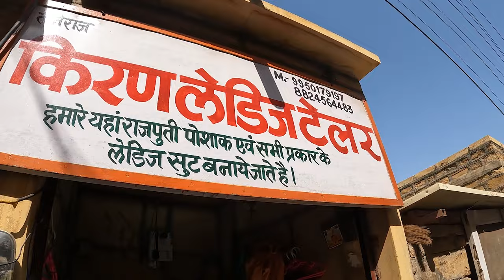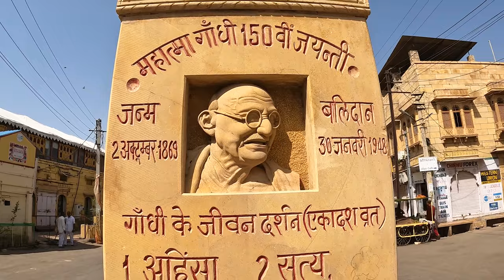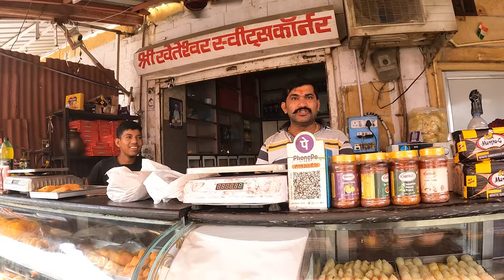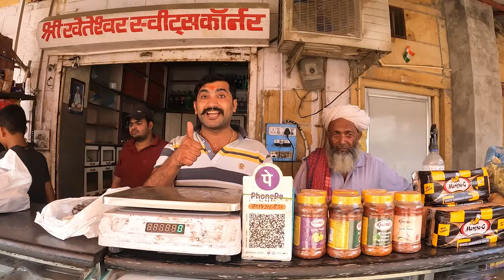THE BEST CHAI IN JAISALMER: And a barbershop shave!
📸 CAMERA GEAR
GoPro Tripod

We are a full time traveling family from New Zealand with a love for travel and adventure that is off the beaten track (like truly OFF the beaten track!).  for travel guides, tips and blogs on over 60 countries and destinations!  Subscribe to our channel and follow our adventures for all kinds of family travel in Asia, Bangladesh travel, travel in Pakistan with kids, travel in India, travel on the Silk Road with kids, Central Asia family travel, Morocco vanlife and travel in Morocco with kids and all of the details about life in Rarotonga and the beautiful Cook Islands AND MORE!